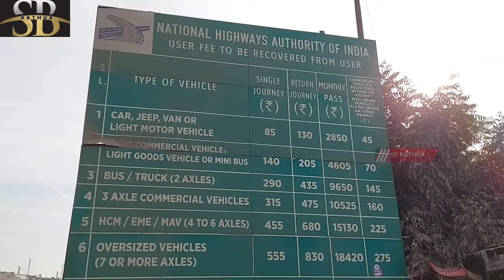टोल देने के बावजूद भी लखनपुर से लेकर चड़वाल तक नेशनल हाईवे जर्जर, जगह-जगह गड्ढे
टोल देने के बावजूद भी लखनपुर से लेकर चड़वाल तक नेशनल हाईवे जर्जर, जगह-जगह गड्ढे होने के कारण आए दिन दुर्घटनाएं होने के बाद भी सड़क को नहीं किया जा रहा दुरुस्त,  लोगों ने जताया रोष